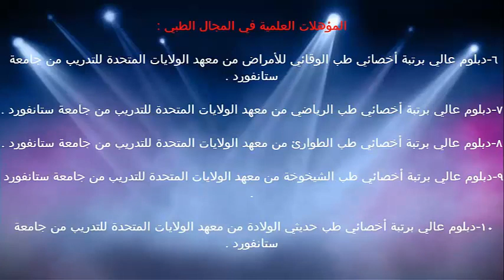امراض البرد والزكام / الدكتور د.خالد بن سعود الحليبي اخصائي الطب الوقائي للأمراض